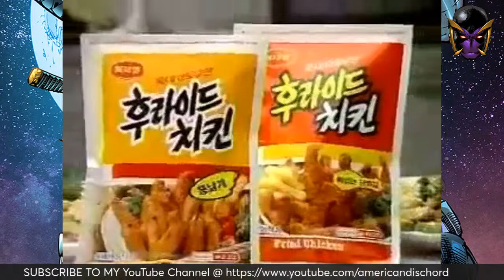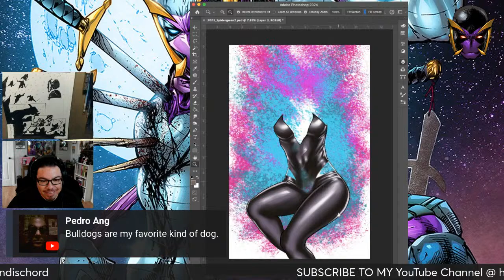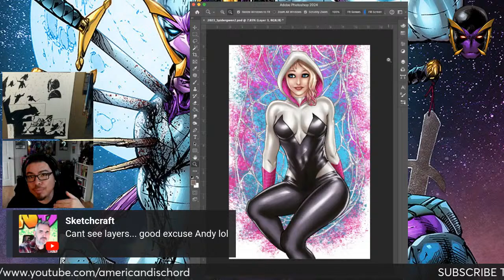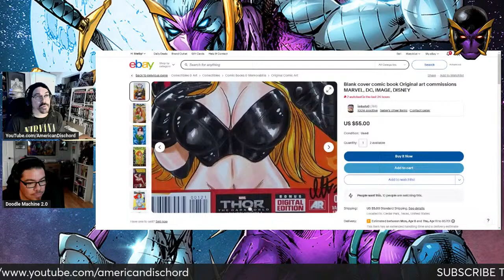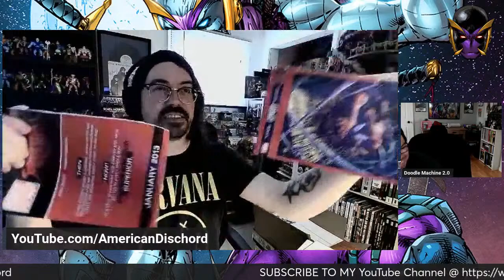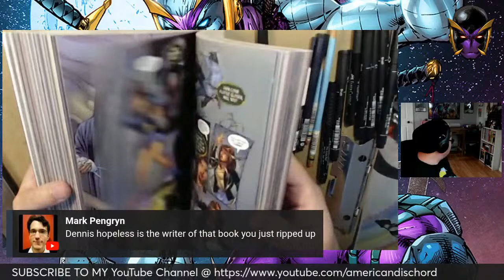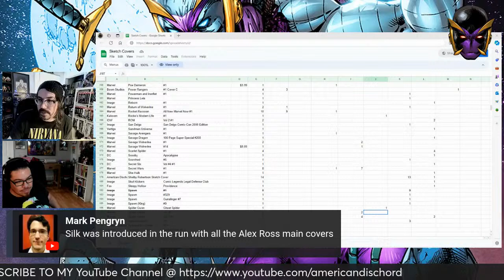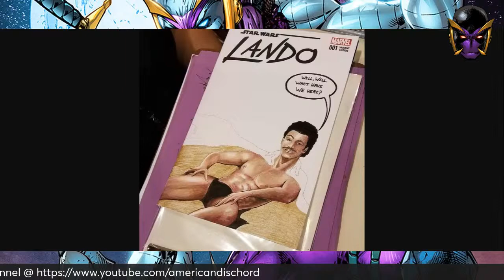COMIC BOOK INKS BY SHELB - Live Art Stream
You can also throw loose change at me for a cup of coffee. Maybe even some for Ramen @